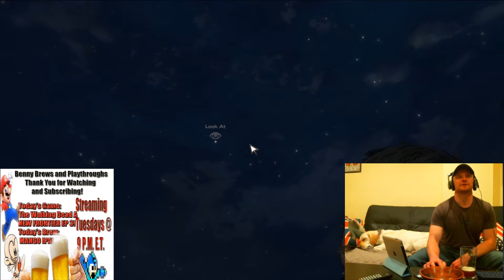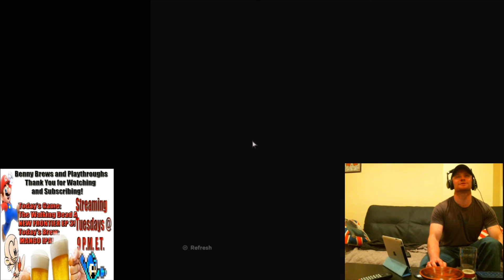Benny Brews and Playthroughs Episode 23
Tasting a Virginia ale and playing episode 4 of the walking dead a new frontier!